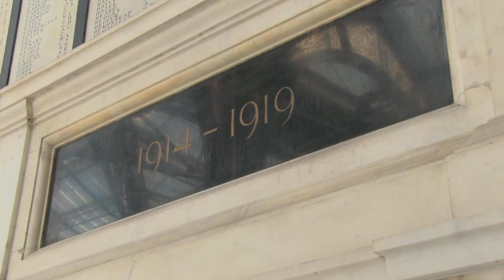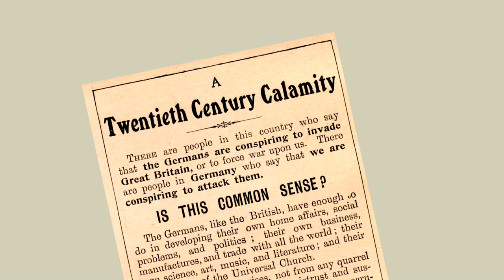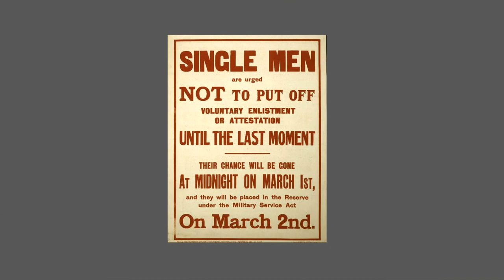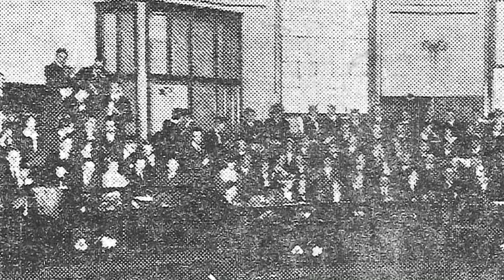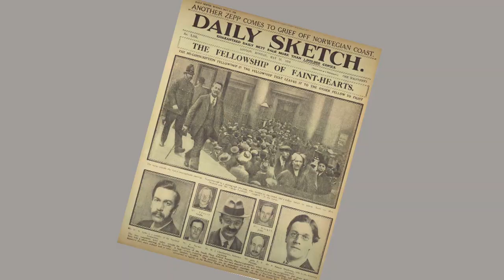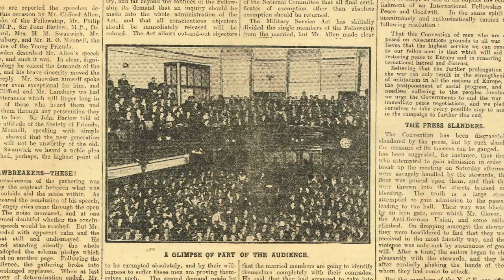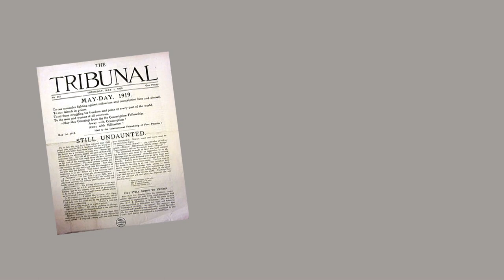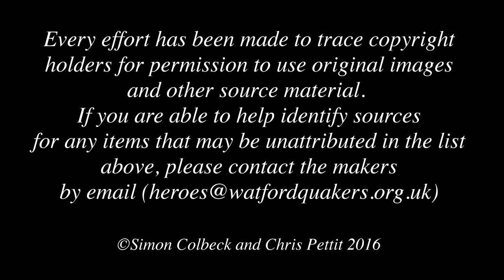Whatever the penalties (taking a stand in WW1)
This short film tells the story of an almost forgotten gathering of Conscientious Objectors in World War One.  They represented a small minority who defied the 1916 Military Service Act - the law that introduced Conscription to Britain for the first time.  Members and supporters of the 'No Conscription Fellowship', they were determined to stand by their religious and political convictions, whatever the penalties. In doing so they faced intense public hostility, ridicule, violence and even death.

Original illustration by Roger Kattenhorn.